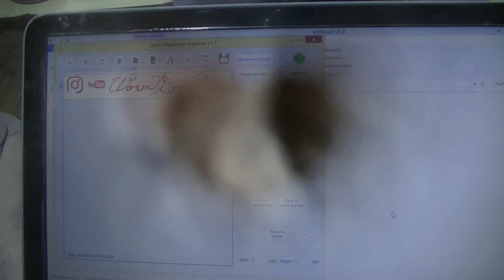A work of art made in an hour using an angle grinder.